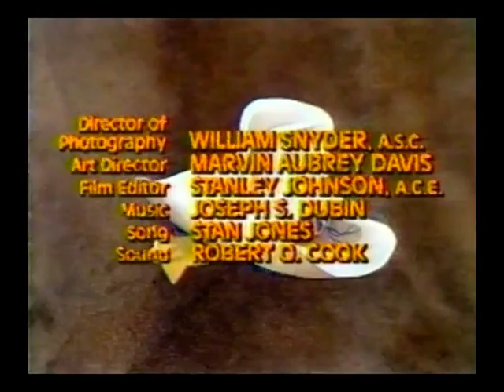Walt Disney's Texas John Slaughter: Part 4 "Showdown at Sandoval" Season Ep 15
"Texas John Slaughter made 'em do what they oughta, 'cause if they didn't, they died!"  From Season 5 of Walt Disney's Disneyland Anthology program we have Episode 15: Showdown at Sandoval, which originally aired on January 23rd, 1959.  In Part 4, John is assigned the task of escorting Mrs. Barko to prison.  She has refused to explain why her gang was trying to join forces with Dan Trask, and John hopes he can discover the secret.  He proposes a daring plan to his commanding officer, Captain Cooper.  Starring Tom Tryon as Texas John Slaughter, Dan Duryea as Dan Trask, Beverly Garland as Mrs. Barko, Norma Moore as Adelaine Harris and Harry Carey Jr. as Ben Jenkins.